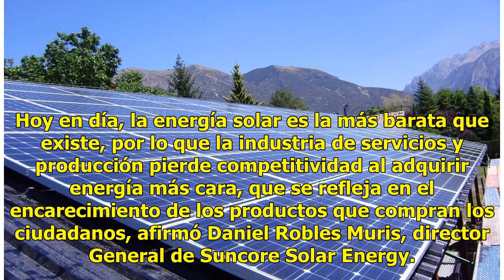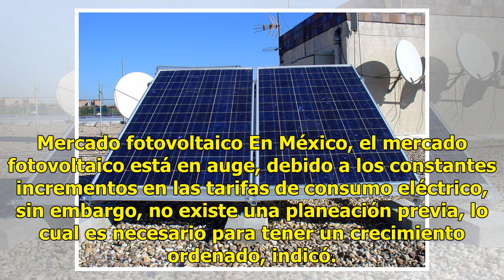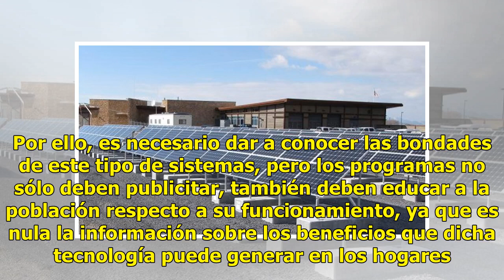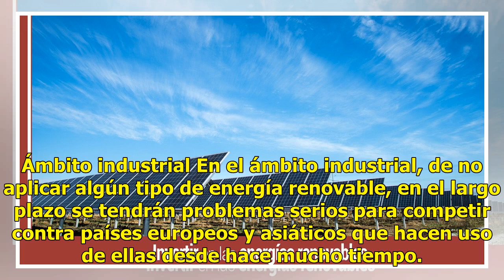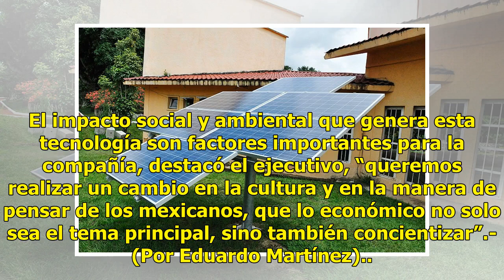Paneles solares, para generar energía y cuidar el medio ambiente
CIUDAD DE MÉXICO. (Notimex).- El uso de paneles solares en hogares y en la industria permite reducir el pago bimestral por el servicio eléctrico, pero también contribuye en el cuidado del medio ambiente. Hoy en día, la energía solar es la más barata que existe, por lo que la industria de servicios y...